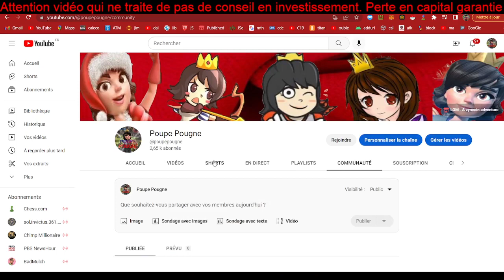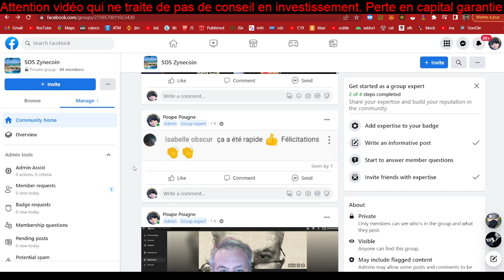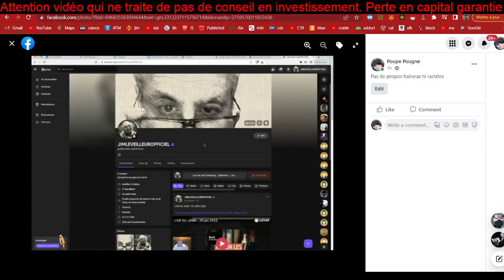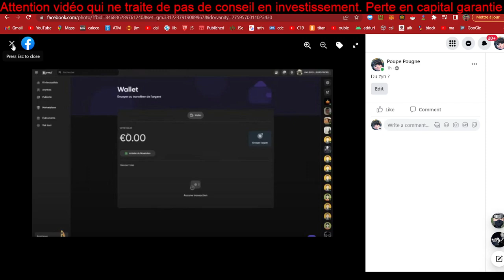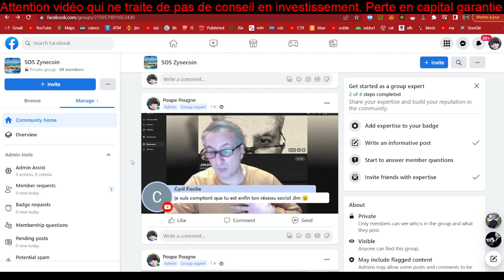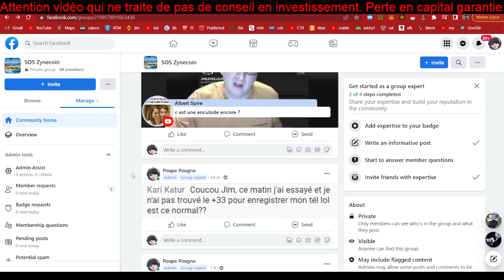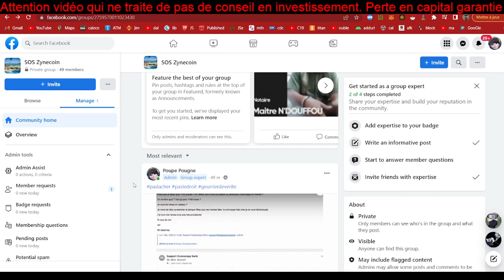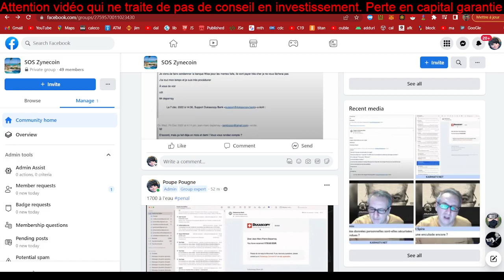[Zynecoin 553] Karmatv.net online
Le site est d'ores et déjà opérationnel 😁😀😁